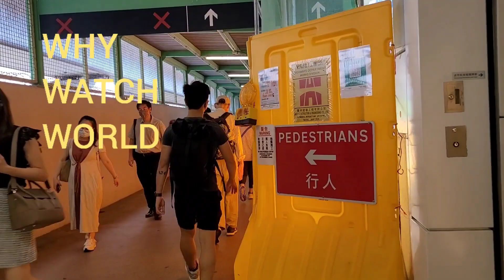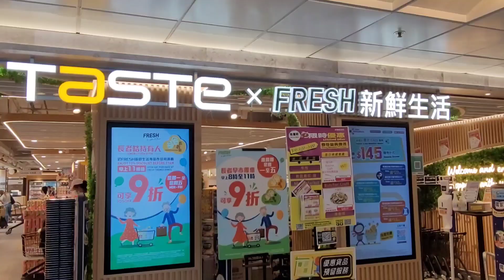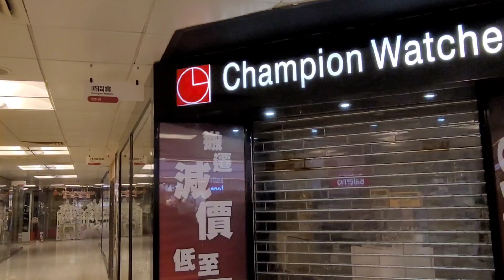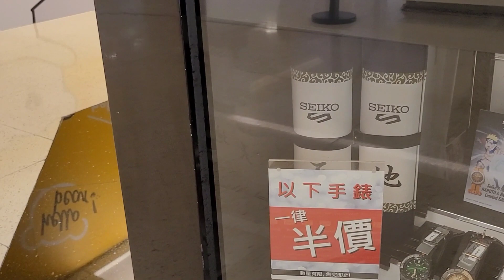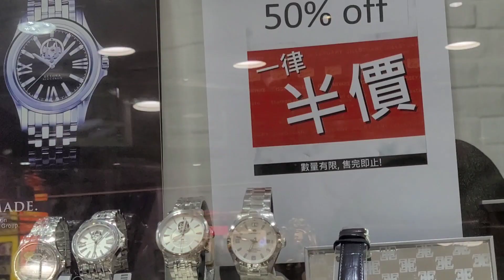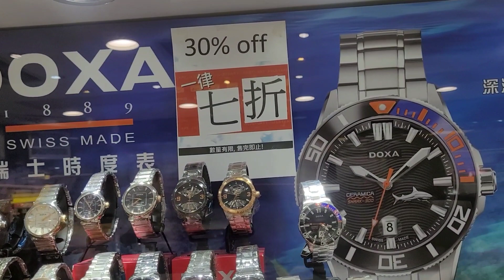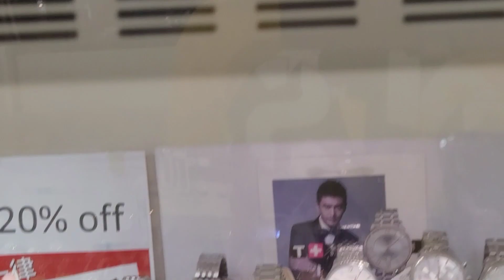隱世錶行(32) : 牛頭角淘大商場Champion Watches大清貨，有Tissot、Doxa、Coinwatch、寶路華、依波路等瑞士錶，又有海量日本錶，最低3折！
Champion Watches
九龍牛頭角淘大商埸第1期1樓29-30號
1/F, No.29-30, Phase 1, Amoy Plaza, Ngau Tau Kok, Kowloon
27967879